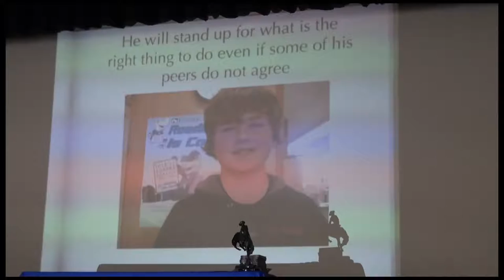Bret Harte Character Assembly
Jackson receives an "Honesty" award at Bret Harte Middle School. April
5, 2012.